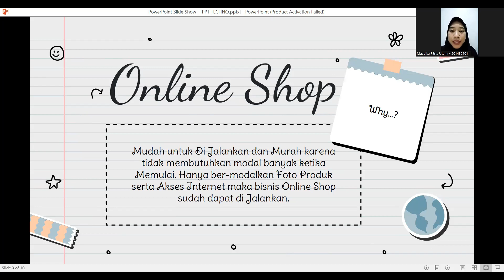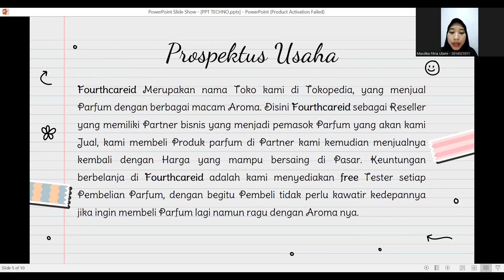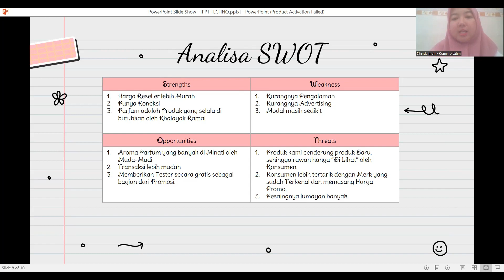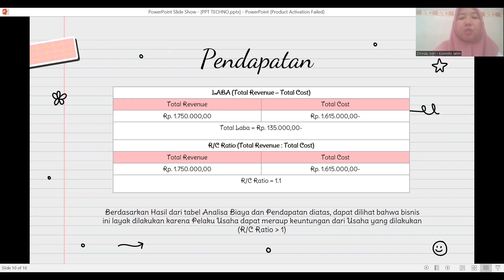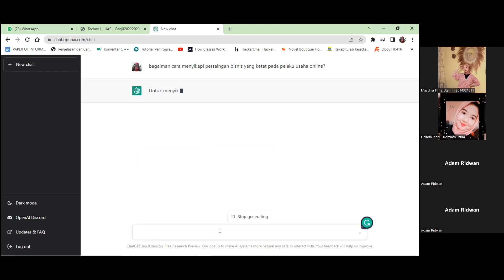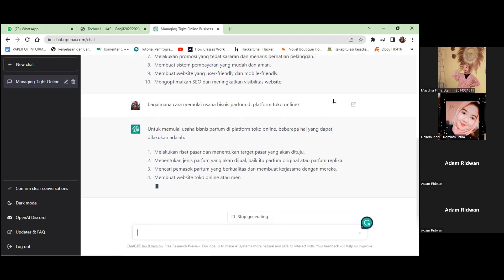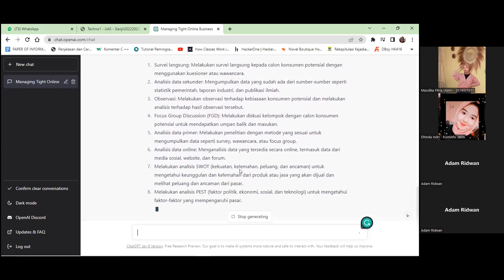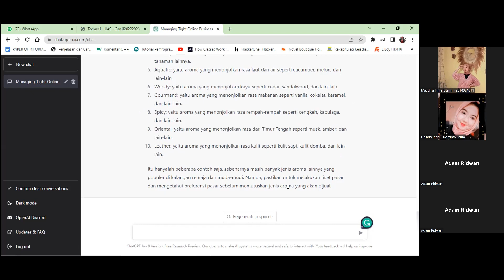CHATGPT untuk Usaha Online Shop PARFUM - Technopreneurship1 - 2023- TUTORIAL AI untuk BISNIS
Dalam materi kuliah ini,
ChatGPT dimanfaatkan untuk menunjang, mendukung, menginspirasi, dan juga mempermudah,
dalam mendirikan dan mengembangkan usaha StartUP.

Materi ini adalah bagian dari Ujian Akhir Semester
Mata Kuliah Technopreneurship 1
TA 2022/2023
di
Teknik Informatika